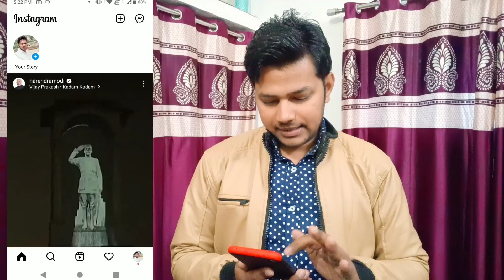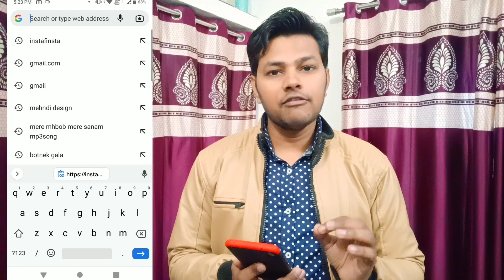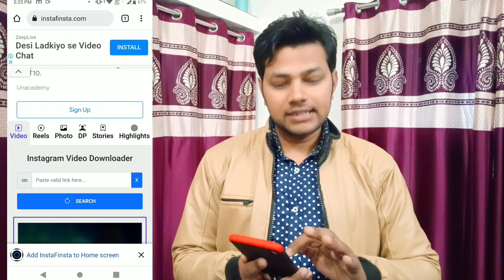How To Save instagram Reels On Android 2022 | Instagram Reels Kaise Download karen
How To Download instagram Videos On Android 2022 | Instagram Video Downloader

About Video:-

Hello Friends Aaj Ki Video Me Maine Bataya Hai Ki Instagram Par  Story Reels Video Download Kaise Kare